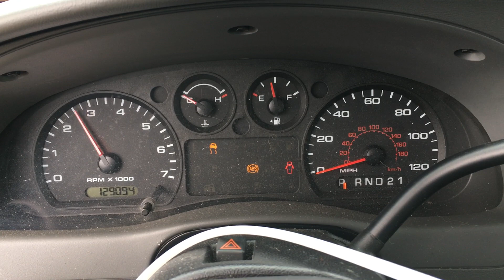T0232B 2010 Ford Ranger